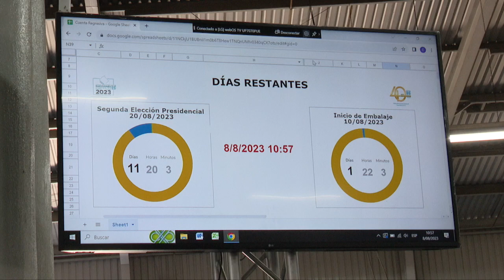Inicia impresión de papeletas en municipios donde repetirán comicios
Inicia impresión de papeletas en municipios donde se repetirá las votaciones. Se tiene estipulado comenzar con el embalaje de las más de 24 mil cajas que serán enviadas a todo el país.